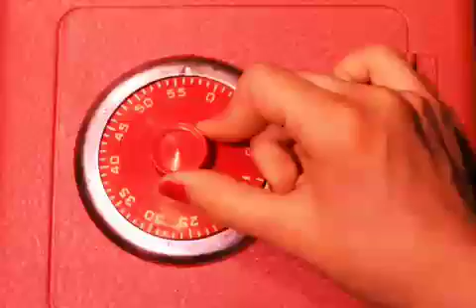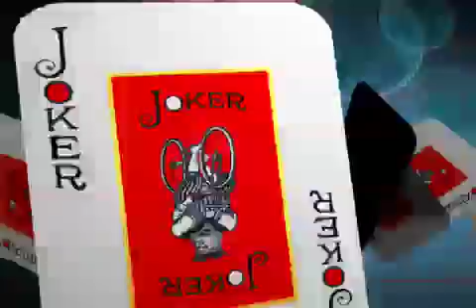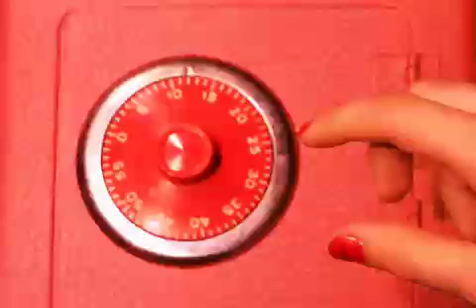Starlight Mints- Inside of Me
Starlight Mints perform "Inside of Me" off the album Drawaton